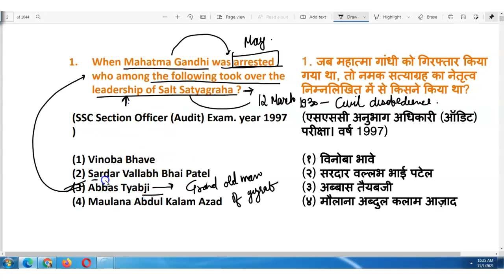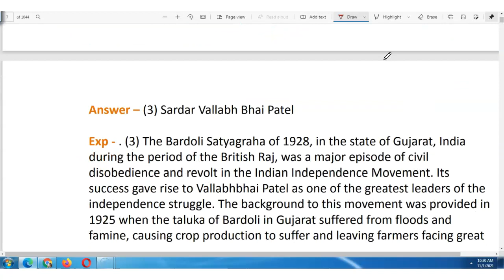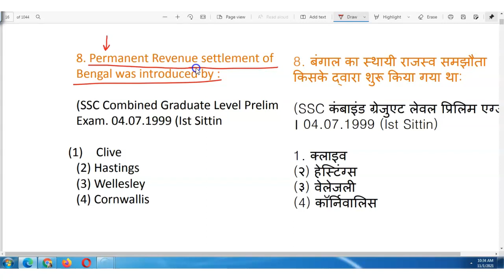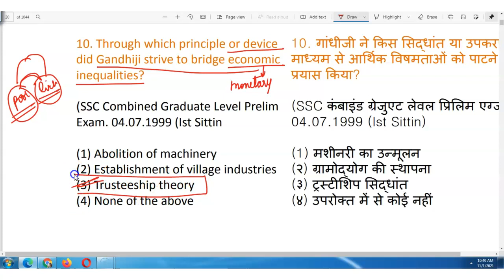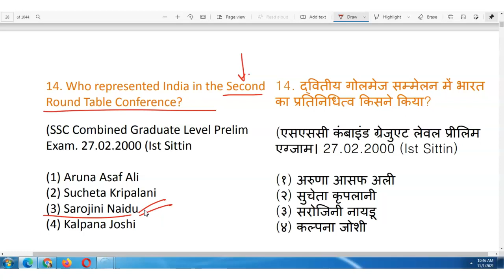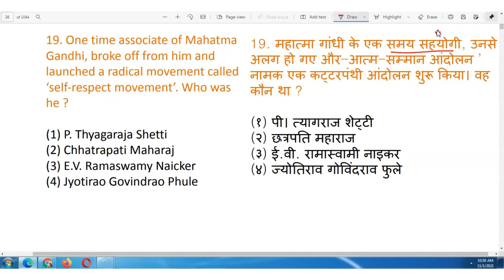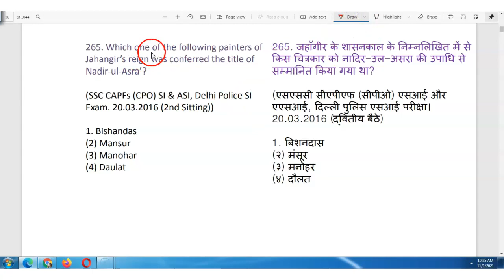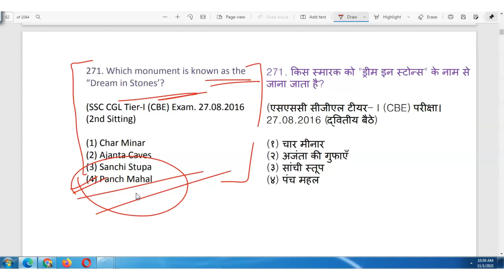SSC -kiran Gk chapterwise/kiran सामान्य- अध्ययन संपूर्ण इतिहास-1/HISTORY